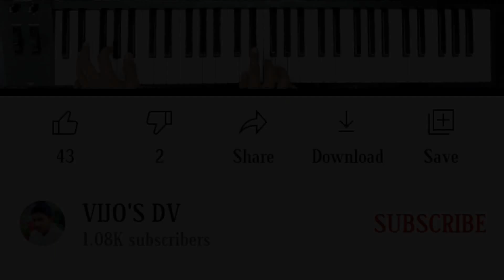Mangala Aarathi | மங்கள ஆரத்தி | Aarathi Song | POTHU PAADAL | VIJO'S DV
IF You New to The Channel